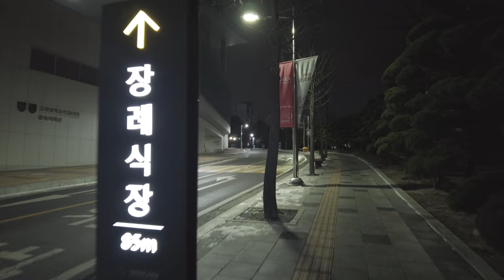Untitled Night Walk, Seoul, Korea